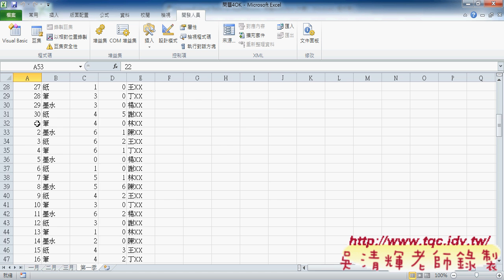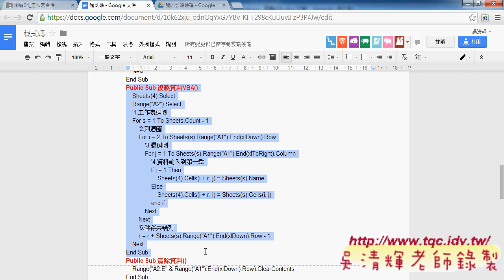教您學會如何改成VBA語法說明東吳EXCEL自動化 吳老師